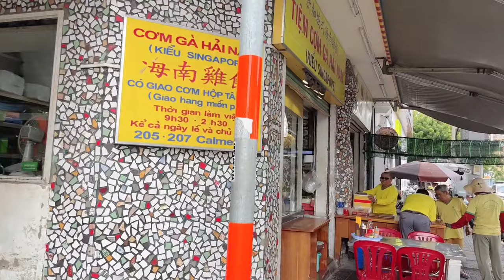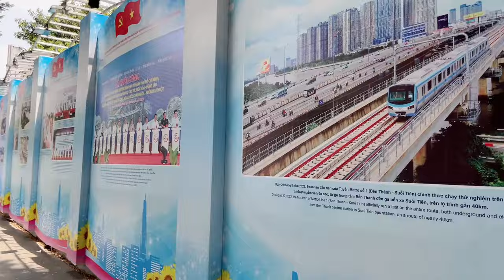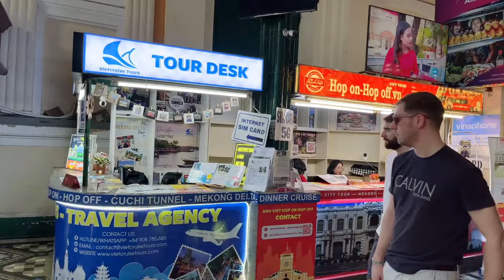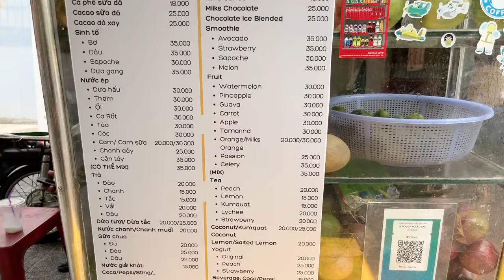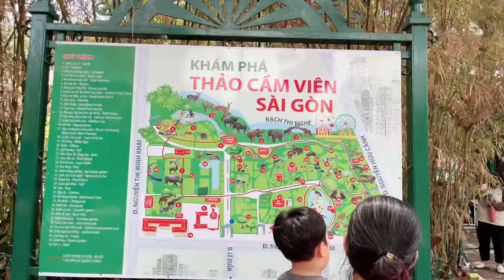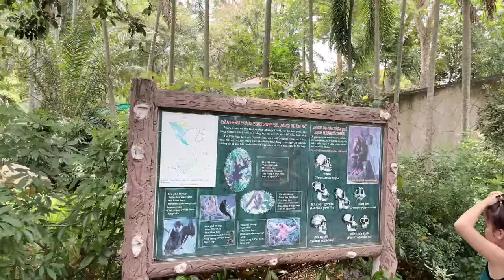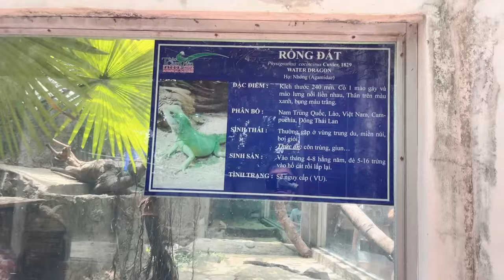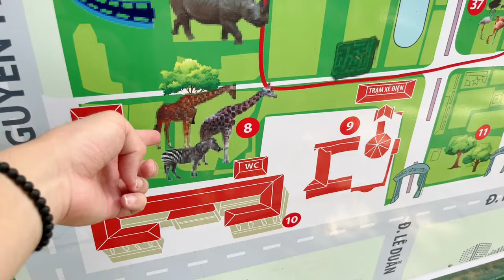Vietnam LIVE Exploring Ho Chi Minh City (Saigon) Saturday Morning (March 23, 2024)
Vietnam LIVE Exploring Ho Chi Minh City (Saigon) Saturday Morning

😀 Social 😀

Streamed Using
iPhone 13